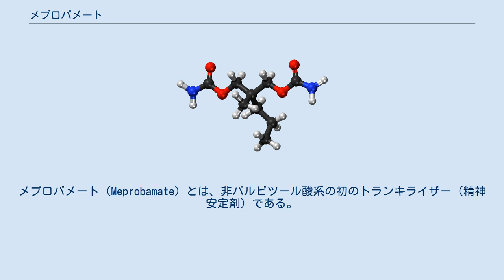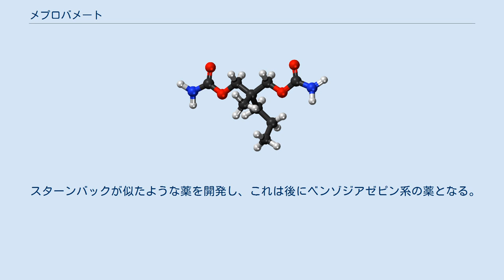メプロバメート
メプロバメート（Meprobamate）とは、非バルビツール酸系の初のトランキライザー（精神安定剤）である。
アメリカではミルタウン、エクワニル、日本ではアトラキシンの商品名で知られる。
1950年代に、安全性に懸念のあったバルビツール酸系のフェノバルビタールに代わって、習慣性がないとして販売された。
しかし依存や乱用が問題となり販売中止に至った。
向精神薬に関する条約におけるスケジュールIVの薬物である。
 フランク・バーガーは、イギリスの製薬会社にて化学者のウィリアム・ブラッドリーと共にグラム陰性菌に効く薬を探しており、フェノキセトールの誘導体の試験でマウスの筋力が失われたことを発見した。
バーガーは、研究中のこの運動能力低下・筋弛緩作用をTranqulizingとした。
バーガーがこの用語を用いたのは、1946年のことである。
（トランキライザーの語を造語したのはヨンクマンである。トランキライザー参照） 1949年に、アメリカに移住したバーガーは、カーター・プロダクツ社のウォレス研究所にて、会社よりメフェネジンのような化合物の開発が望まれていた。
会社の指示により1950年5月には、ベルニー・ルードヴィッヒが新しい化合物を作り出し、これが後にメプロバメートを生み出した。
バーガーは、メプロバメートに確信を抱いており、ウォレス研究所での権限を用いてあらゆる措置を実行していき、それは臨床試験や、動物実験、またサルが鎮静させられる映像さえも作成した。
ワイス社の人物が訪問しその映像を見て興味を示し、ワイス社にライセンスを販売するという考えまで起こっていた。
 1955年には、ウォレス研究所からは、研究所のあったニュージャージー州ミルタウンをとってミルタウンの商品名で、ライセンスを得たワイス研究所からはエクワニルの名で発売された。
多くの雑誌が、ハッピーピル、心の平和の薬などとしてとりあげ、爆発的に販売された。
薬局は「ミルタウン売り切れ」「ミルタウン明日入荷」といった張り紙さえした。
世界保健機関による薬物の専門委員会の1957年の、報告書では静穏剤（Traquilizing Drug）、アタラシックなどが非常に急速に使用量が増えて、バルビツール酸系と似た離脱症状が生じているという報告がなされている。
 日本では、1957年に初のトランキライザーとして登場し、第一製薬のアトラキシンが代表的なものでほかにエリナ、ハーモニンといった商品も含め20種ほど販売されていた。
日本の新聞においても、文化病・都会病、ノイローゼの薬として広告され、主婦のイライラや赤子の夜泣きへの効能が謳われている。
1959年に厚生省保険局が乱用や依存の危険性のため、メプロバメートを「使用制限通牒」の対象としたが、一般の新聞などでの警告記事はなく医療関係者以外には伝わらなかった。
1961年には薬事法による習慣性医薬品の指定が行われ、メプロバメートなど一部が指定された。
この習慣性医薬品の措置は形骸化しており、1970年代の国会でもいまだ青少年による乱用について話し合われ、1971年にもメプロバメートはいまだ市販状態で手に入った。
記事報道もなされ、第一製薬はアトラキシンの出荷を停止し、1971年12月27日には厚生省は精神安定剤すべてを指定医薬品に指定した。
そして市場から姿を消していった。
 スターンバックが似たような薬を開発し、これは後にベンゾジアゼピン系の薬となる。